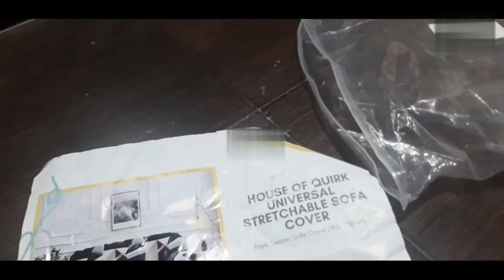Sofa Cover Review |Amazon sofa cover review |Elastic Sofa cover |Magic sofa cover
This is an amazon sofa cover review.

This is our personal experience and not a promotional video.

We hope this helps you in making a good choice since we too had gone through a lot websites and videos before choosing ours.

If you like this product, you can check on the given link

Sofa cover

Matching cushion covers

Cushion Fillers/ Pillows/ Micorfibre pillows

AMAZON ELASTIC SOFA COVER
सोफ़े का कपड़ा बदले बिना बनाएं सोफे को नए जैसा
Sofa & Living Room Makeover
MINDBLOWING MAGIC SOFA COVERS OF 2022
sofa cover diy / best use of cotton bedsheets